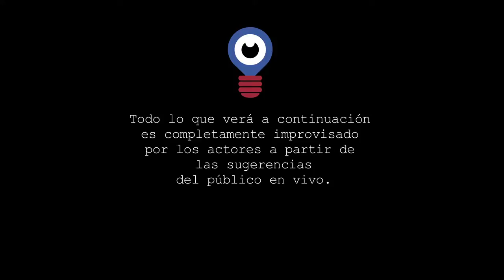Improvisual Project - Estilos (El Conjuro) 1-16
Primer show web de impro en Colombia. Capítulo 16.

Beto Urrea, Victor Tarazona, Alvaro Lozano y David Moncada improvisan escenas en el momento a partir de las suerencias de un público en vivo.

Cada semana un nuevo juego de Improvisación, en Estilos, los actores deberán realizar una  escena y al oír la señal, se les indicarán diferentes estilos o géneros que previamente ha establecido el público, los actores deberán continuar la escena en el estilo que se les pida.

Un capitulo nuevo cada domingo.

2014